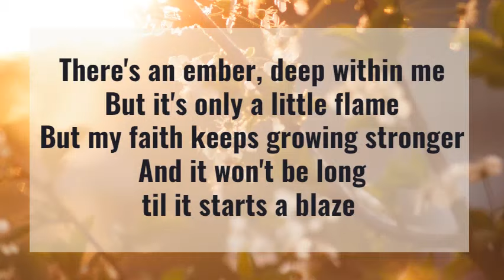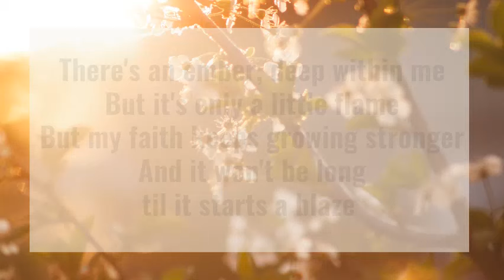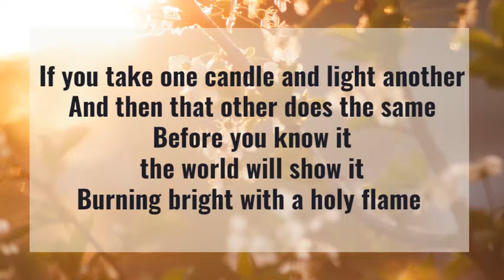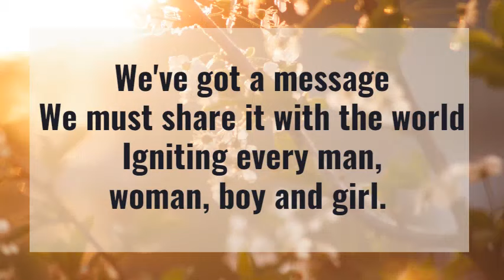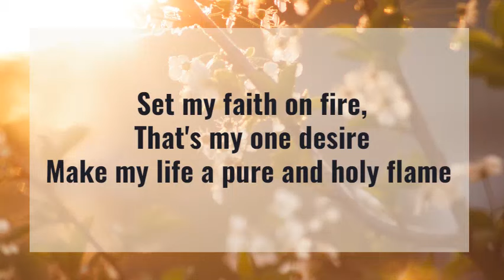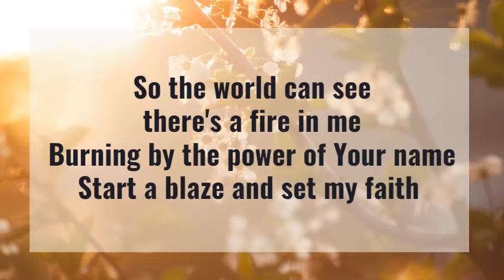FAITH ON FIRE || LYRICS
(Song by Bond Family)
Never be lacking in zeal, but keep your spiritual fervor, serving the Lord.
Romans 12:11

Keep your Spiritual Fire burning!